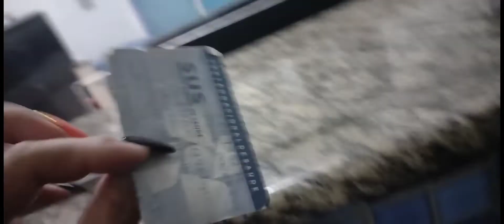TIVE QUE LEVAR MINHA FILHA NO HOSPITAL | ELA SE MACHUCOU.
Facebook:⬇️segue lá também 😍
Valéria Ferreira Angelo lela

  Página no Facebook:⬇️segue lá também posto meus vídeos lá 😍♥️😘
que levar minha filha no hospitalEla se machucouentretenimentovideo para familia